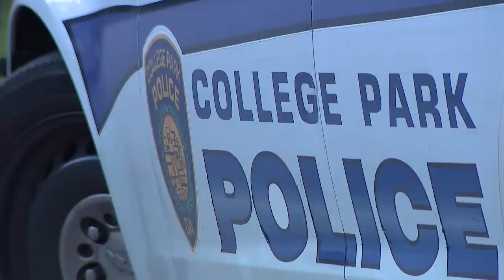Neighbors describe shooting that left car riddled with apparent bullet holes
Witnesses describe gunfire in College Park ending in several injuries and destroyed property on Thursday night.